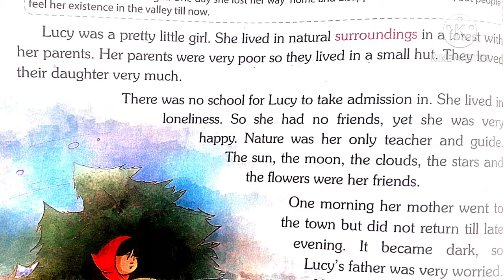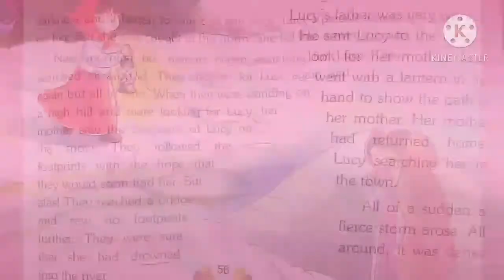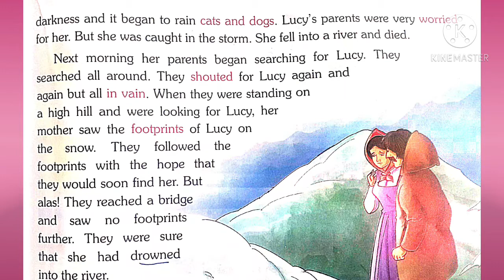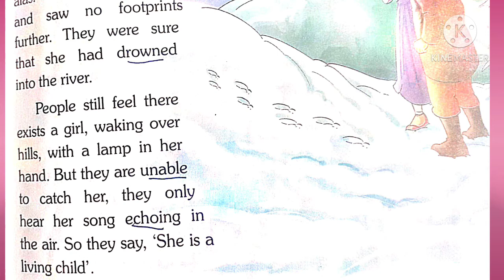Class IV | English | Chapter 10 | Sir Jaswahar Singh Public School